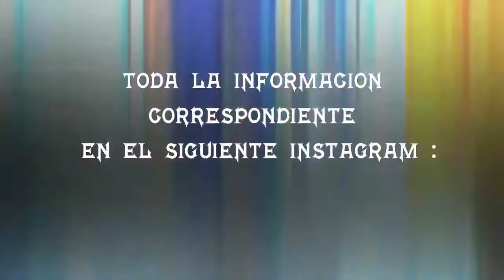SITHO VS FOX - CUARTOS DE FINAL - MAGDALERAP - AUDICIÓN PACHE RING REGIONAL